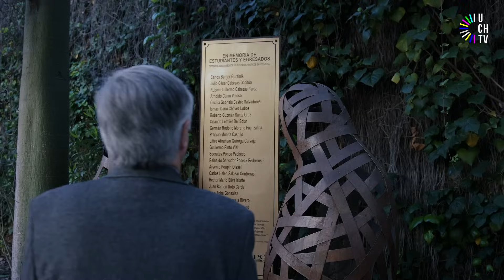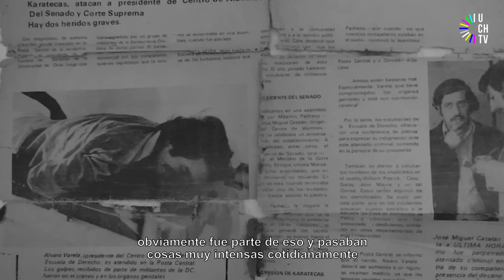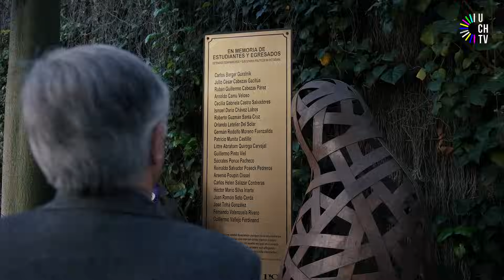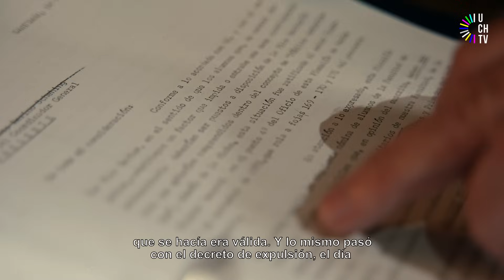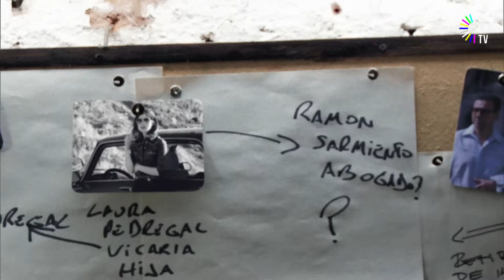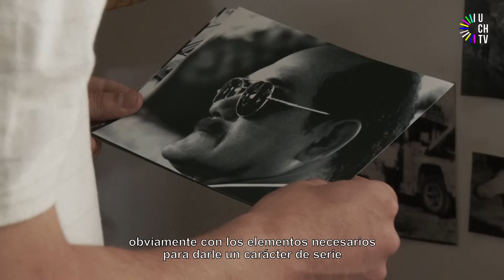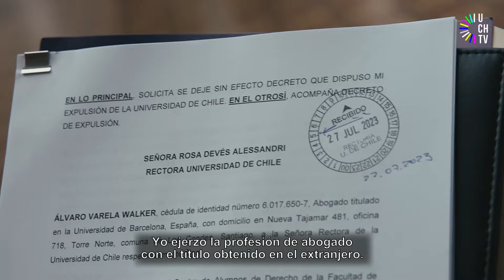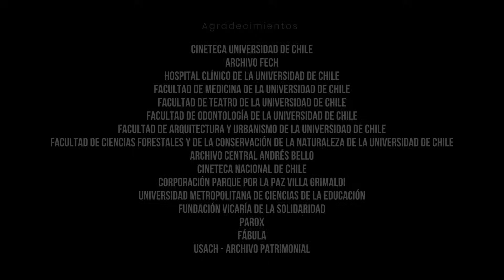Golpe a la Chile | Golpe VII: Álvaro Varela - Vicaría de la Solidaridad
Álvaro Varela presidía el centro de estudiantes de Derecho de la Universidad de Chile cuando la Junta Militar tomó el poder en 1973. Tuvo que sortear la clandestinidad y olvidarse de su título de abogado luego de ser expulsado, pero su ímpetu lo llevó hasta la Vicaría de la Solidaridad para detener los horrores de la dictadura. 50 años después busca que la Universidad de Chile lo reintegre simbólicamente como integrante de su comunidad.